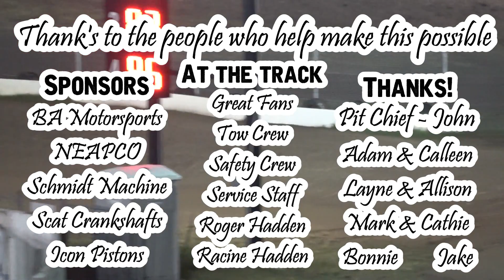06/26/2021 Eagle Raceway Hobby Stock A-Feature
This video focuses on 6R Roy Armstrong